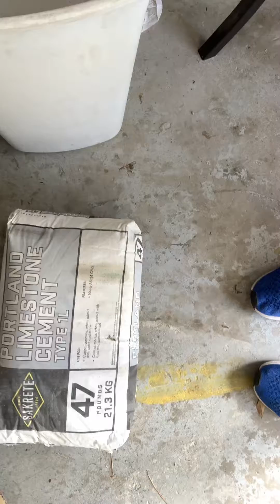New information about Portland Cement